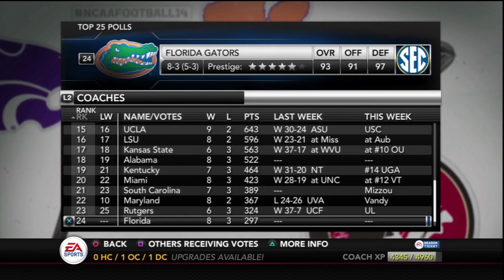NCAA Football 14: South Alabama Dynasty - An Instant Classic [Y2W13 EP29]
The 8-2 Jaguars are at home this week as they host the hated Georgia State Panthers in this pivotal rivalry game.